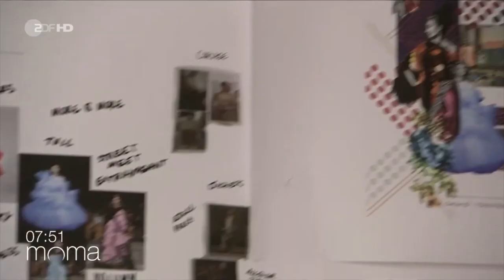ZDF Morgenmagazin | Alle Intros (Wetter, Sport, Szene, Service...)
Bereits bekannt ist das 2020 überarbeitete Intro des ZDF Moma. In diesem Video sind zusätzlich alle andere Intros, Übergänge und Kamerafahrten, die seit letztem Jahr neu im Moma-Design enthalten sind zu sehen.
00:27 Themenüberblick
02:14 Alternatives Moma-Intro
02:20 Top-Thema
02:43 Sport
02:55 Presseschau
03:09 Service
03:45 Szene
04:07 Duell
04:44 Nahaufnahme
05:20 Outro